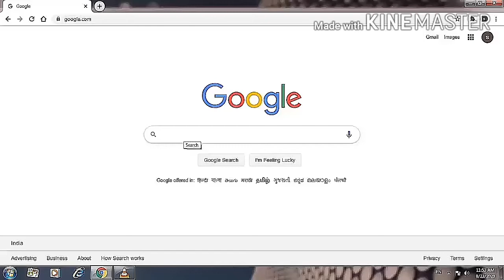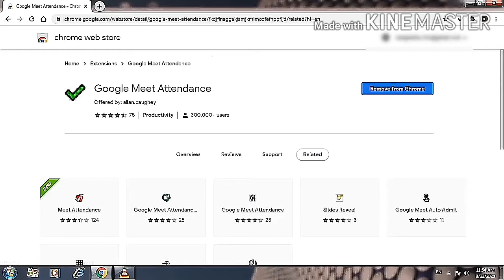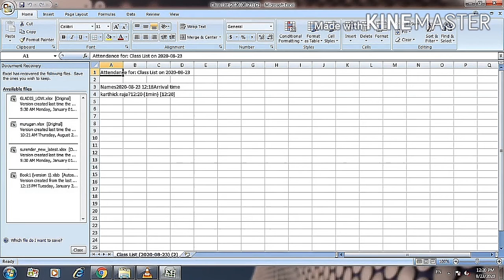How to take Attendance in Google Meet | Tamil | SVM LEARNING HUB | laptop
How to take Attendance in Google Meet | Tamil | google meet attendance

This video is available for the following search contents:
1.google meet attendance
2.google meet attendance tamil
3.how to take attendance in google meet tamil
4.how to take attendance in google meet
5.google meet extension
6.how to get google meet attendance in tamil